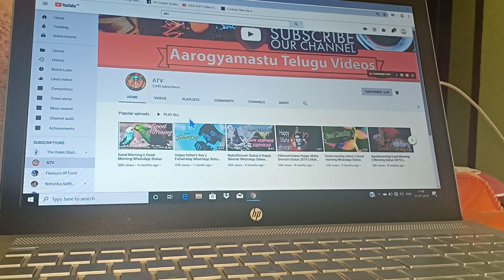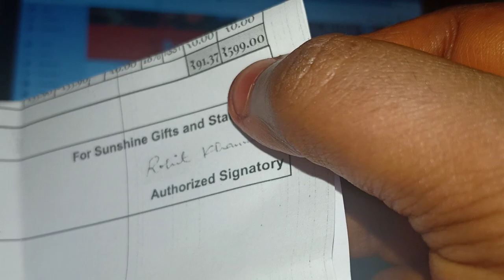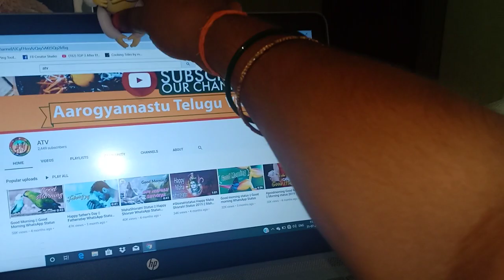Biggboss monkey review || biggboss 3 Telugu season monkey 🐒 || bigg boss